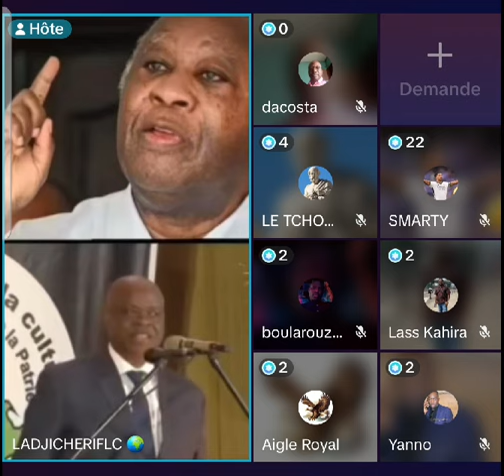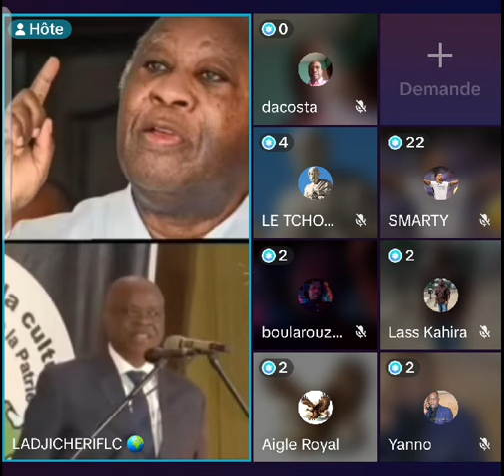🔴 Laurent Gbagbo et les étrangers